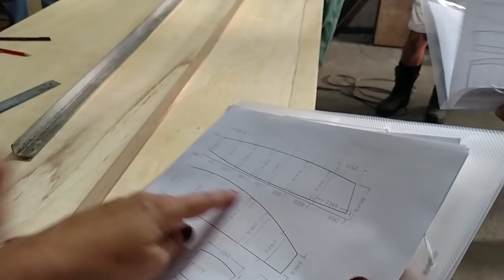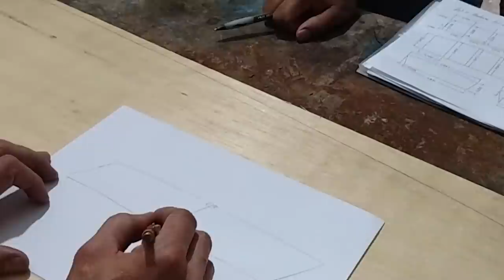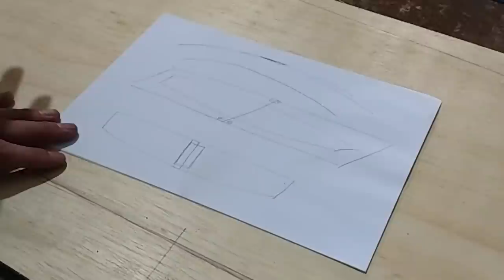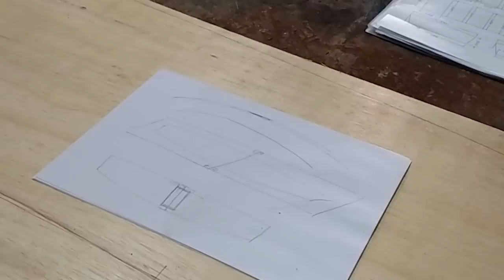Construa seu próprio barco com o curso de Stitch and Glue: IPA Dive T01E13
Quer aprender a construir se próprio barco? Nós fizemos o curso de Stitch and Glue com o Gustavo Dantas em São Paulo, mas agora ele está com o curso online. Dá para fazer barcos de apoio, veleirinhos e até veleiros maiores!

Para fazer o curso online de Como construir seu barco sem sair de casa do Gustavo Dantas e receber um desconto, acesse e use o cupom SOUIPADIVE

* E-book gratuito "Saiba se a vida a bordo de um veleiro de cruzeiro é para você"

* E-book gratuito "Conheça os 5 anos de investimentos IPA Dive: de 2013 a 2018"

* Cote o seguro da sua embarcação ou jet com a gente

* Planilha dos custos do botinho que construímos no Diário de Bote

* Clique aqui para se cadastrar como um possível tripulante do Prosperus

Apoie nosso canal e tenha a chance de passar um tempo no nosso veleiro:

Créditos musicais:
"Funk Down" - MK2
"Destructoid" - MK2

Nossos equipamentos:
GoPro Hero 4 Silver
Motorola Moto Maxx